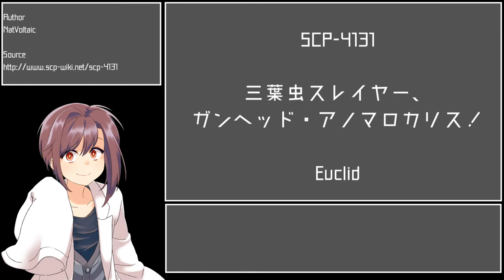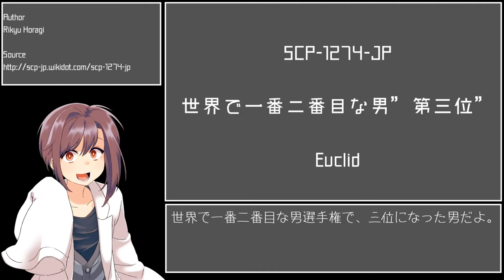#1 ---SCPを4行"くらい"で紹介する動画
SCPオブジェクトを、４行くらいで雑に紹介する動画だよ！
何を紹介するかは独断と偏見で決めてるよ！

リクエストがあったらコメントしてね！

BGMと効果音はMusMusから。